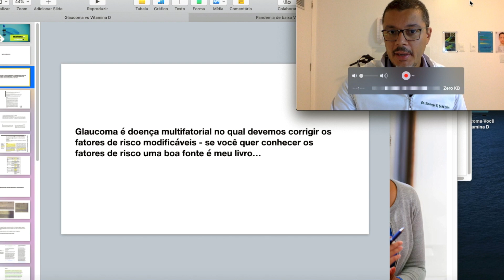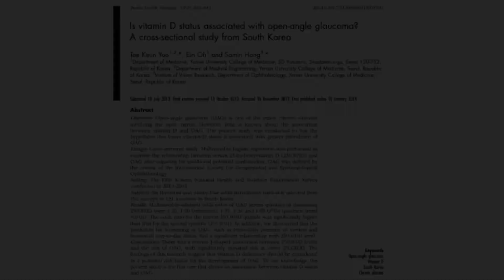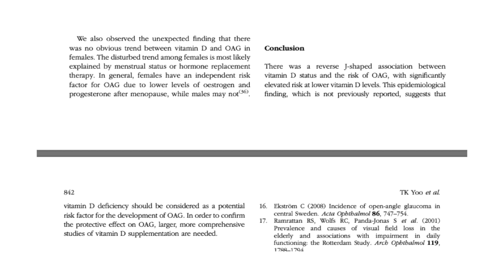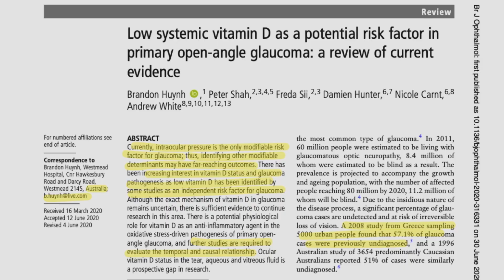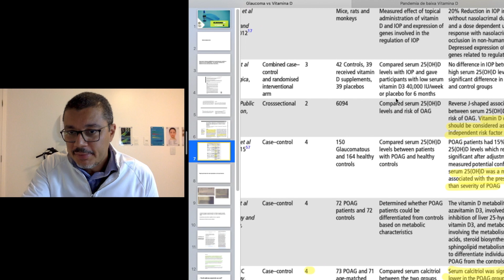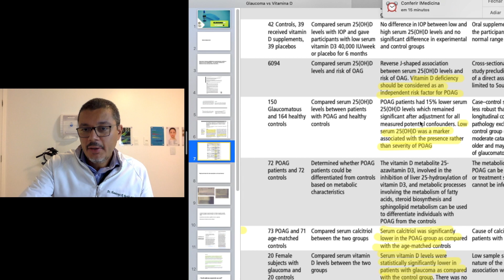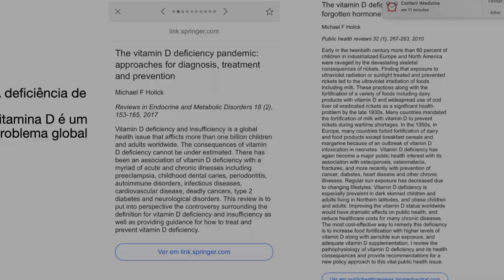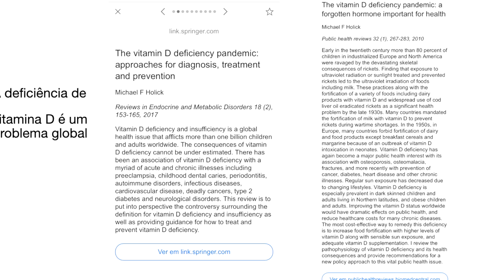A Vitamina D interfere no glaucoma? Tem comprovação? Assista agora!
A Vitamina D interfere no glaucoma? Tem comprovação? Assista e confira!

Conheça um pouco da relação entre o glaucoma e a vitamina D, a qual se encontra em baixa mundialmente e está associada a inúmeras doenças crônicas, como o glaucoma.

Veja com atenção os estudos apresentados!

Dr. Honassys R Rocha Silva

👁️ Especialista em Glaucoma
📍 Clínica do Olho, Salvador, Bahia
❤️ RQE 4984

Sou especialista em glaucoma, oferecendo uma abordagem integrativa para o tratamento desta condição. Utilizo terapias a laser avançadas e suplementação alimentar adjuvante para promover a saúde ocular e o bem-estar geral dos meus pacientes. Minha metodologia inclui a administração de suplementos por via oral, sublingual e intramuscular, garantindo um cuidado abrangente e personalizado.

Minha missão é proporcionar tratamentos eficazes e inovadores, sempre com foco na individualidade de cada paciente. Acredito que a visão é o sentido mais importante do ser humano, e estou comprometido em preservá-la com os métodos mais modernos e seguros disponíveis.

👁️ Cuide da sua visão com abordagem integrativa.